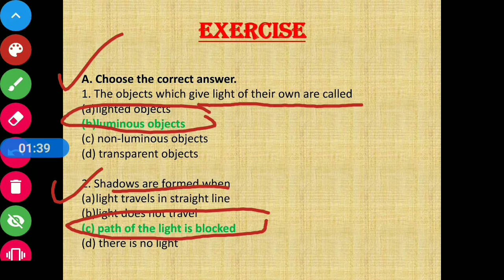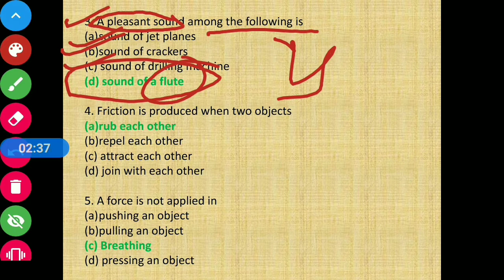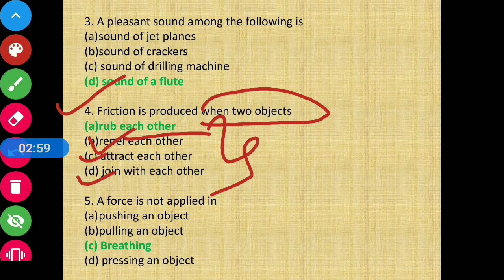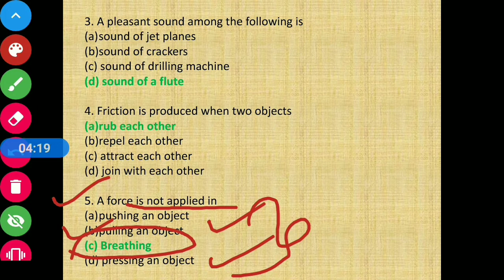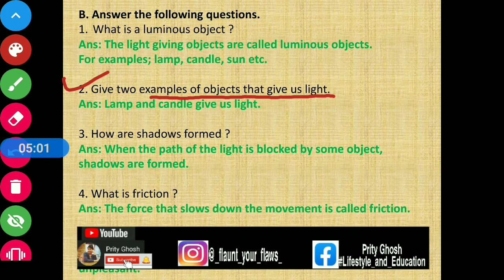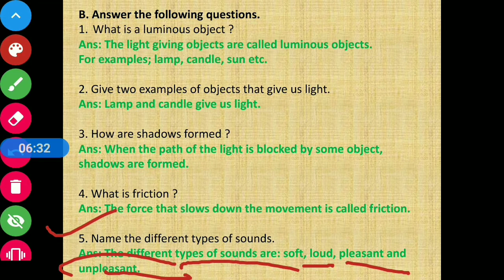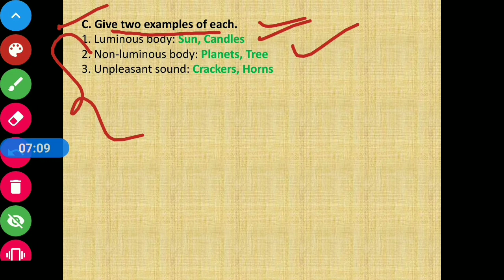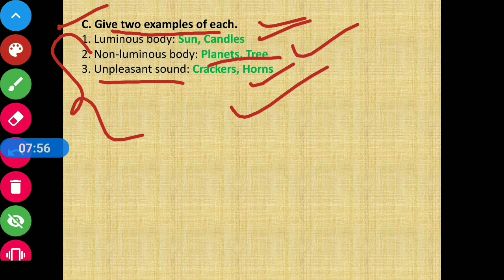Class 3 Science Chapter 9 Exercise || CBSE Board || Prachi || Light, Sound and Force (Part 3)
Chapter Name : Light, Sound and Force (Part 3)
CBSE Board
Prachi Publication

I upload videos regarding easy explanation of CBSE based textbooks for different classes.